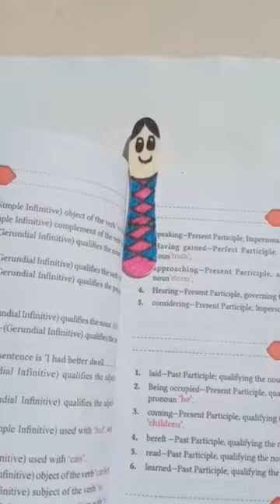wooden spoon craft 😍🥰 (5/1)